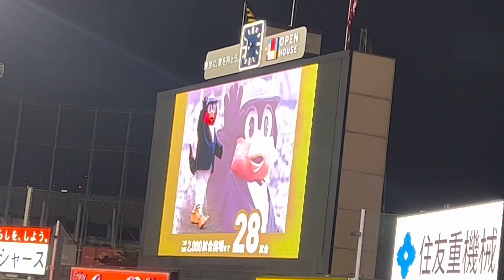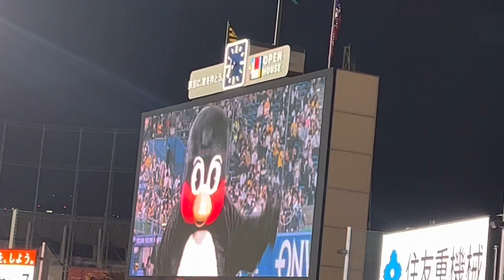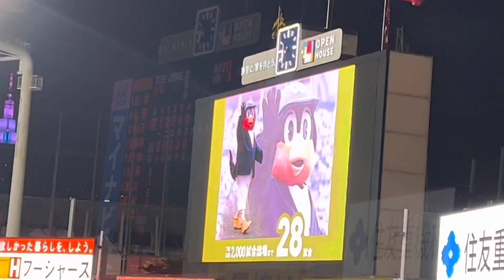つば九郎の空中クルリンパ！つば九郎2000試合まで、今日からカウントダウンスタート(2022年5月18日)